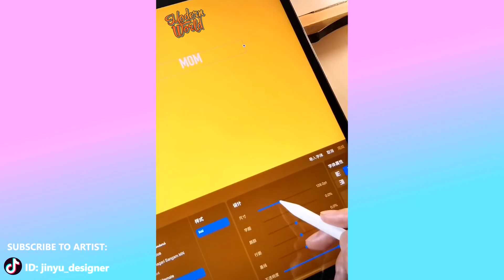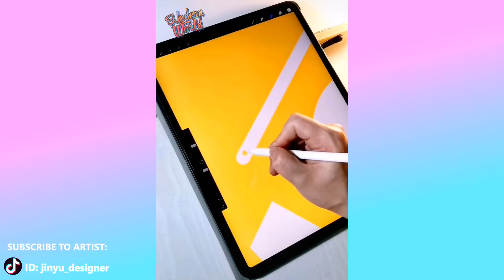Amazing Art Skills Talented People # 27😍Creative Ideas That Are At Another Level! Satisfying Art W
Amazing Art Skills Talented People # 27😍Creative Ideas That Are At Another Level! Satisfying Art Work